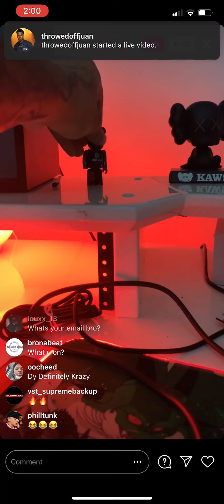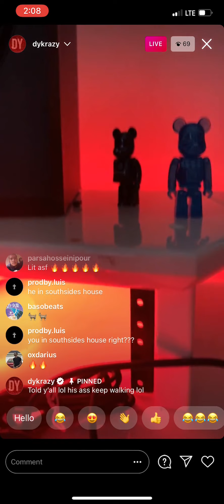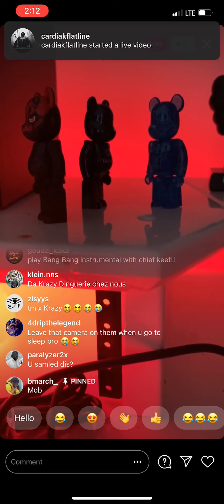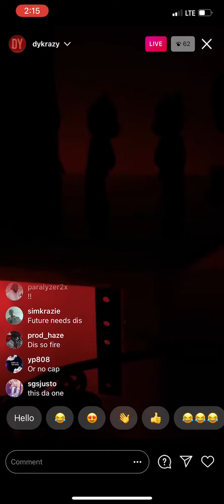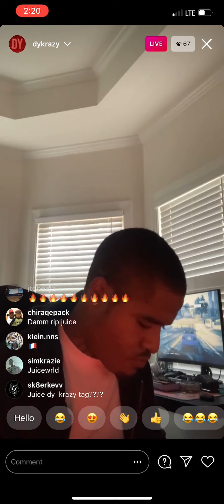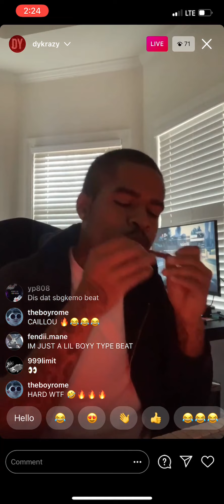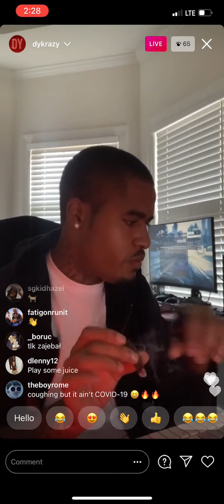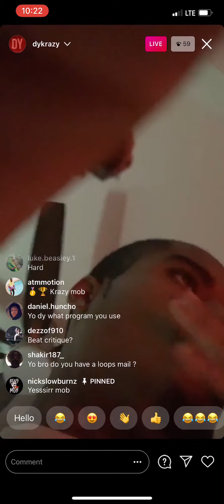Dy Krazy Playing Hard Beats 🔥🔥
Dy Krazy Playing New Beats

 dy krazy type beat dy krazy loop kit g herbo dy krazy type beat dy krazy cook up dy krazy fl studio